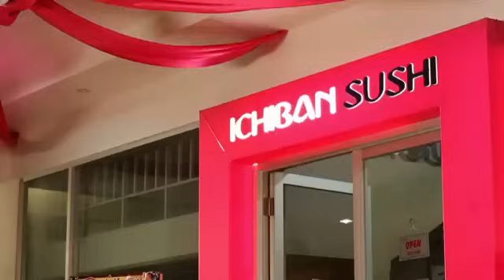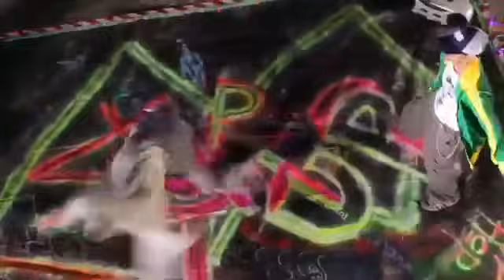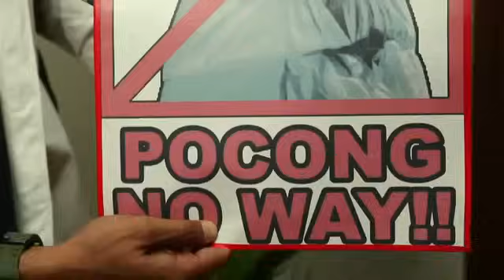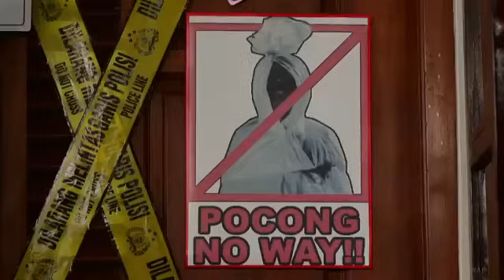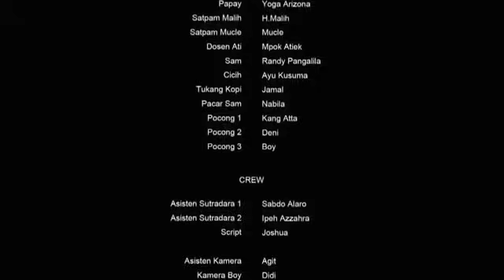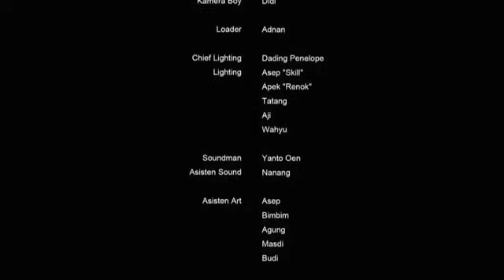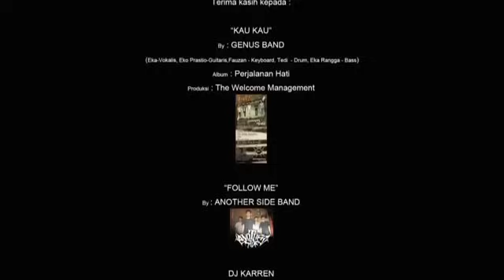Pocong Tanpa Batas movie horror full viral 2024